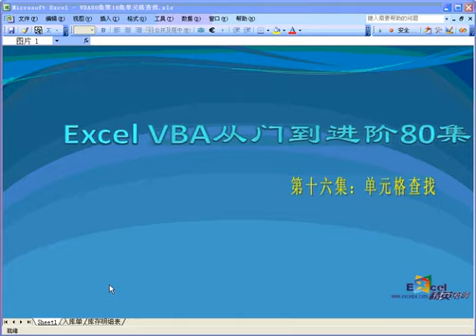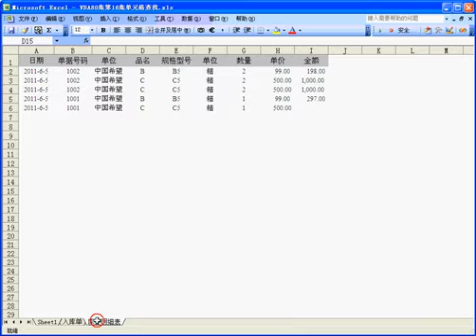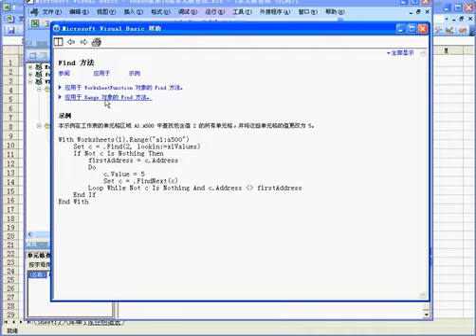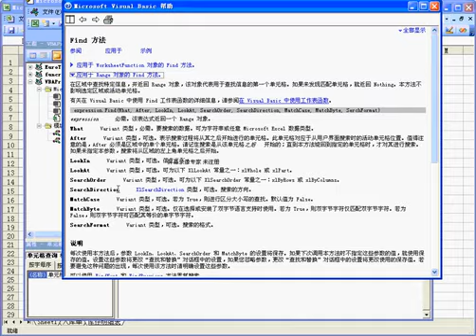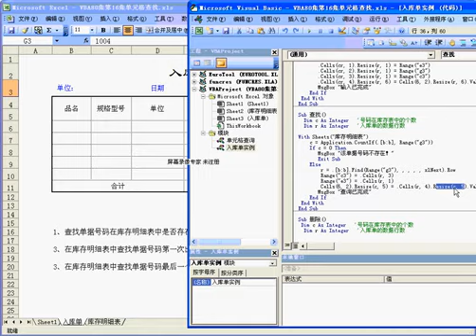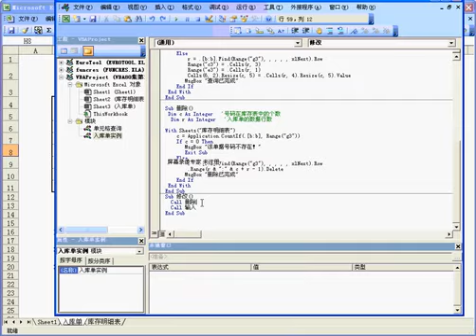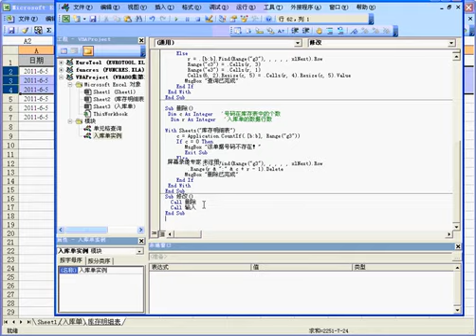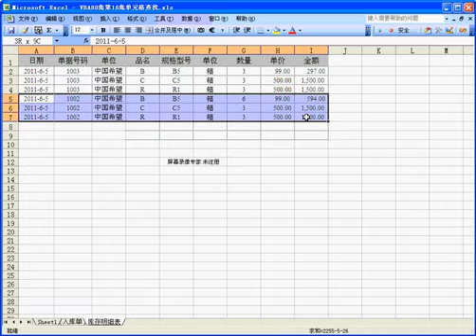第16集 VBA 单元格查找